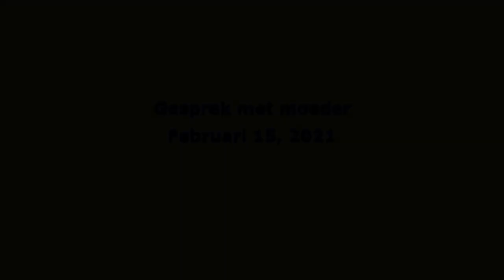Gesprek met moeder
Moeder verhuisde naar Hof Ter Heide in Bekkevoort. Op haar 79ste,  minder dan twee jaar na het overlijden van vader, verliet ze ons op 19 April 2021.  Nauwelijks twee jaar na we van pa afscheid moesten nemen.
De steeds toenemende dokters bezoeken en het moeilijker worden van simpele dagelijkse huishoudelijke taakjes nam ze de moeilijke beslissing om te verhuizen. Haar verblijf daar was spijtig genoeg van korte duur.
De steeds snellere achteruitgaande gezondheid maakte het voor ons ondragelijk om haar zo te zien lijden. Het was met bedroevig hart om van beiden afscheid te moeten nemen in zulke korte tijd. Terzelfder tijd was het een opluchtend dat haar afschuwelijke laatste levensmaanden ten einde liepen.
Wij hebben allen een goede leven te danken aan hun levenslange toewijding en goede zorgen. Ze zullen ons steeds in gedachte vergezellen.
Wel bedankt Neske en Jeanneke.
Ik had een paar weekelijkse gesprekken met moeder via de internet. Dit was ons laatste gesprek vóór haar snelle achteruitgang.